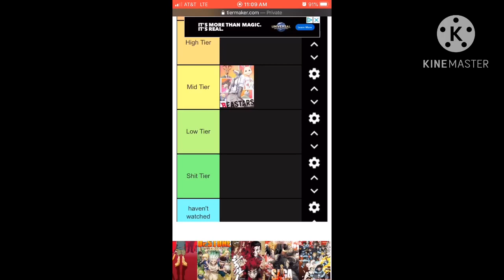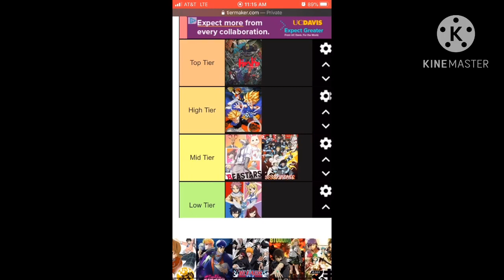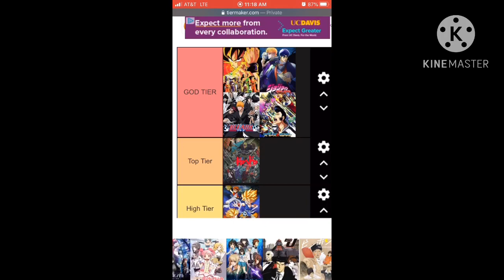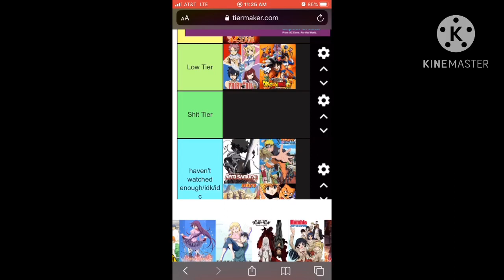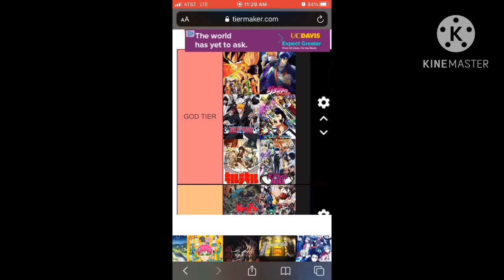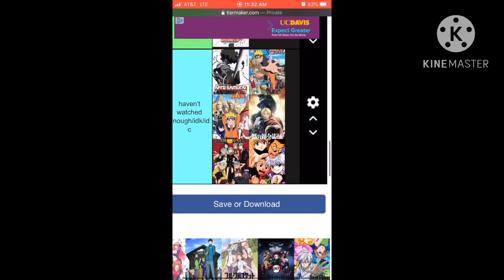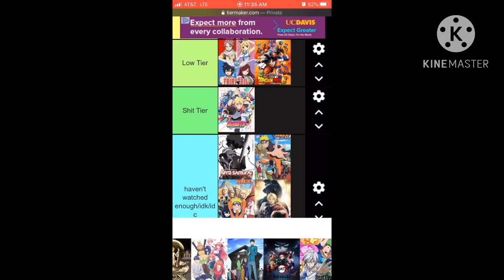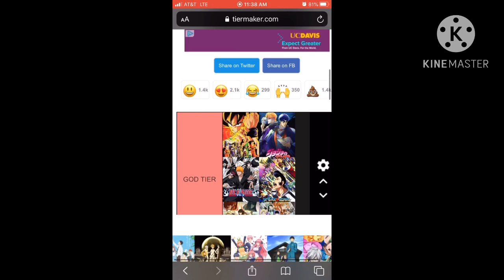My anime tier list